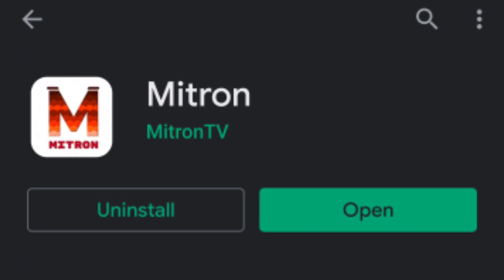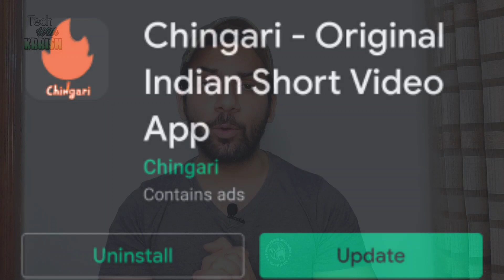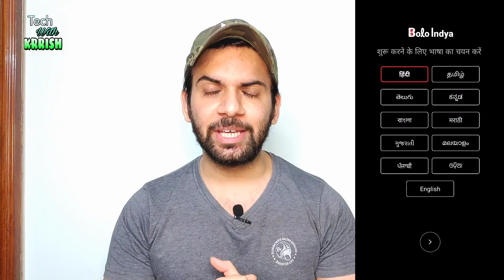TikTok Jaisa Indian App | Tik Tok Ki Jagah Kaun Sa App Use Kare | Alternative of TikTok App | Banned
Episode - 186

Doston is Video mein maine apko TikTok ke badle kaunsa app aya hai uski jankari di hai dath hi sath yebhi bataya hai ki TikTok ki jagah aap kaunsi app use kar sakte hai ummeed hai apko video pasand aye 😇

Follow Me -